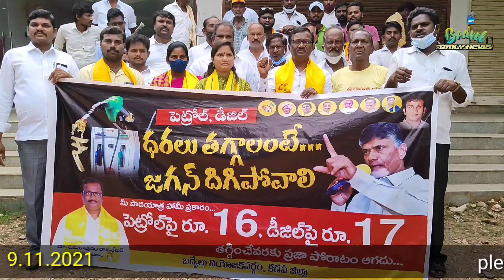పెట్రోలు డీజిల్ ధరలు తగ్గించాలి. డాక్టర్ రాజ శేఖర్.badvel updates#tdp#